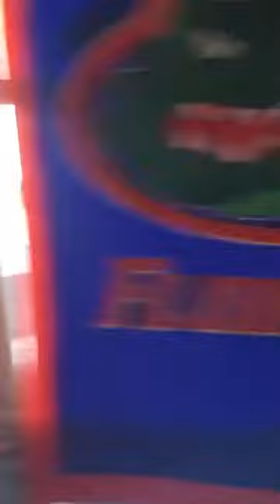My girl cave of heaven :(